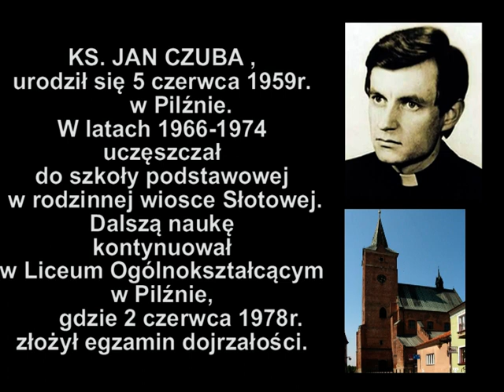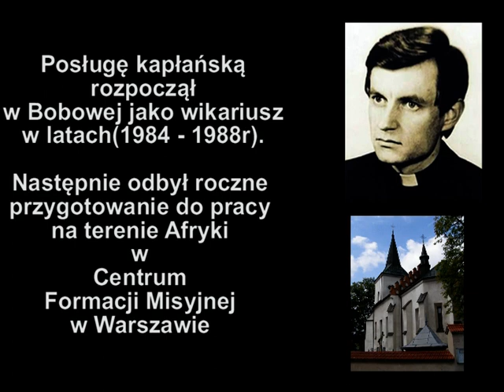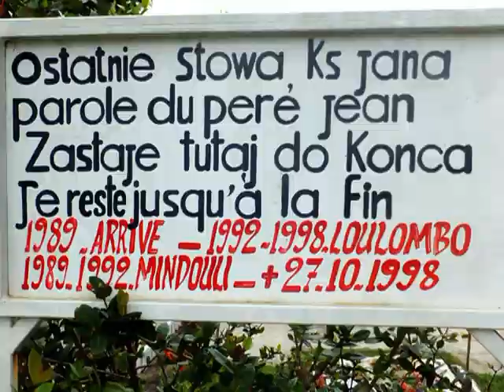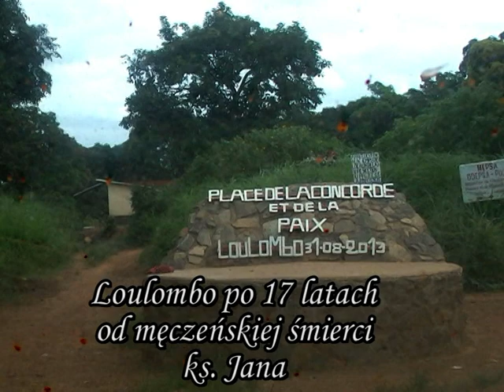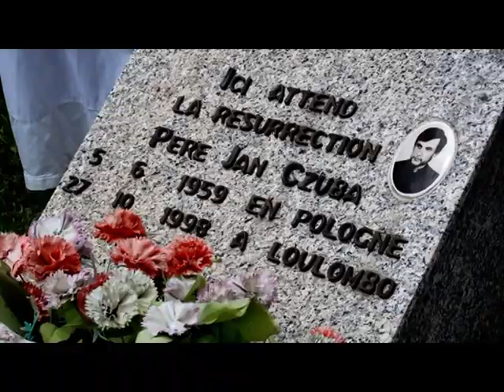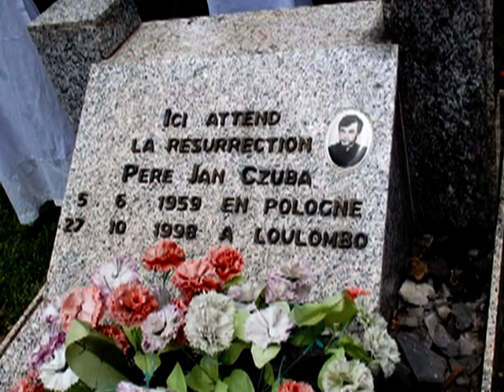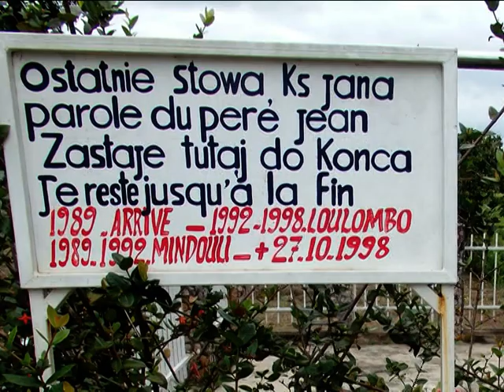Misjonarz, męczennik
Wizyta Biskupa Kieleckiego Jana Piotrowskiego w Kongo
12-23 lutego 2015 r.